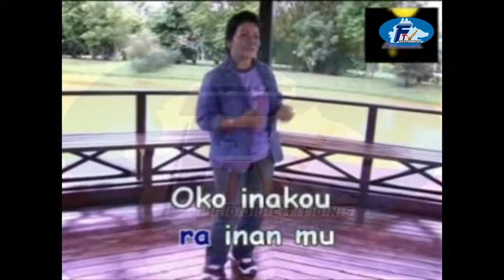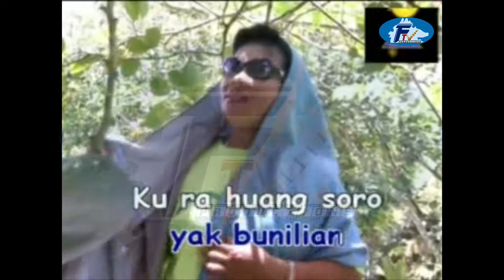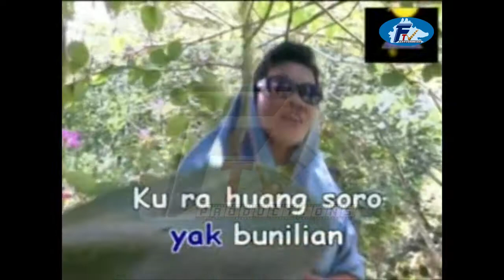Kesayangan karaoke (Murut Song/ Minah Ansabong)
Sabah Song Aramaitiii...
Singer :  Minah Ansabong
Established & Right owner FTV Production 2010
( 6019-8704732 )